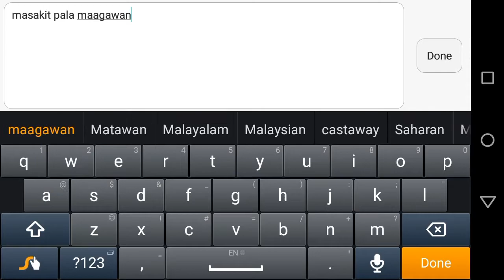Destiny Of Thrones: Tortue Tank Carry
Welp, This has gotten out of hand...